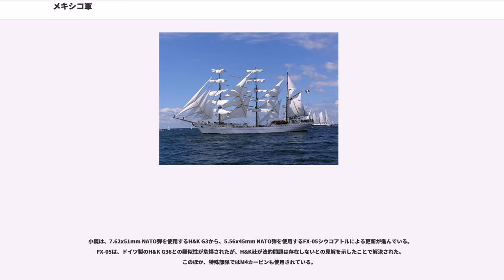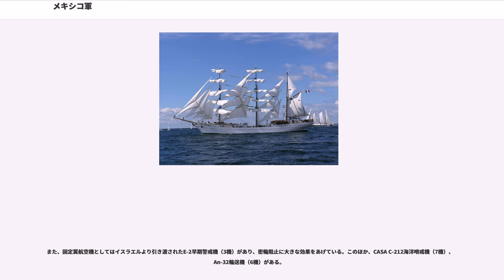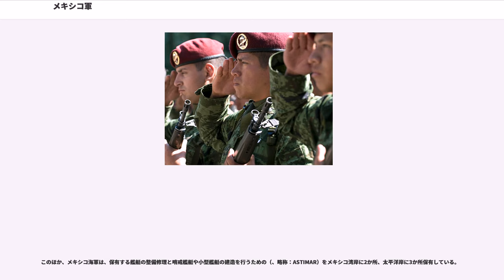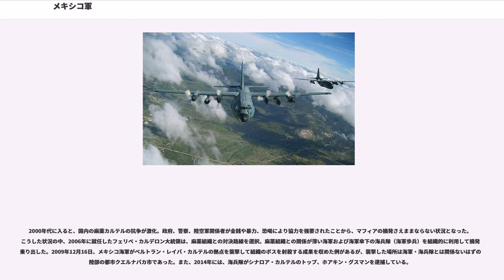メキシコ軍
メキシコ軍（メキシコぐん、）は、メキシコの軍隊。

メキシコは、陸海空三軍を統括する国軍最高司令官（元帥）に大統領が位置づけられ、その下に陸軍と空軍を（Secretaría de la Defensa Nacional: SEDENA）が、海軍を（Secretaría de Marina: SEMAR）が所管し、それぞれ大臣が置かれている。また、メキシコにおいては国防大臣および海軍大臣には、現役軍人が就任する（軍部大臣現役武官制）。

陸軍と空軍の任務は他国に対する防衛（DN-I：Plan de Defensa Nacional I）、国内の治安維持（DN-II：Plan de Defensa Nacional II）、災害派遣（DN-III-E：Plan de Defensa Nacional III）に大別される。これに、海軍の捜索救難活動を加えたものが主たる任務とされている。実際に行われた任務として、災害時の救助活動、人道支援活動、麻薬の取り締まり、サパティスタ民族解放軍への対応等があげられる。

メキシコ陸軍は、2015年9月の2016年度予算では192,483人。予備役 76,500名を有しており、司令部と警備部隊、独立部隊に編成されている。警備部隊は、12個軍管区の下で45個軍区に割り振られている。

メキシコ陸軍は、2008年には基幹部隊は機動運用が行われる部隊として9個歩兵旅団により3個軍団が編成され、警備部隊としては各軍区に1個歩兵大隊300人を配備、これに加えて騎兵連隊もしくは砲兵連隊が特定軍区に配備されていた。2010年代始めには、4個機甲旅団、3個機械化旅団、3個独立歩兵旅団、1個軽歩兵旅団、1個空挺旅団、3個軍警察旅団、1個工兵旅団、が編成される見込みであったが、ミリタリーバランスによれば2015年の段階で1個機甲旅団、1個機械化旅団、2個独立歩兵旅団、1個空挺旅団、3個軍警察旅団と、旅団規模の大統領警備隊に留まっている。

さらに2個旅団を有する特殊作戦群、および1個旅団を有する水陸両用特殊作戦群を保有している。

小銃は、7.62x51mm NATO弾を使用するH&K G3から、5.56x45mm NATO弾を使用するFX-05シウコアトルによる更新が進んでいる。FX-05は、ドイツ製のH&K G36との類似性が危惧されたが、H&K社が法的問題は存在しないとの見解を示したことで解決された。このほか、特殊部隊ではM4カービンも使用されている。

機関銃としてはミニミ軽機関銃、H&K HK21をライセンス生産したMG21、M134、ブローニングM2重機関銃等が使用されている。

拳銃はH&K P7、ベレッタM92、FN Five-seveN等が使用されている。

対戦車火力としては対戦車ミサイルはミランが、対戦車ロケットとしてはB-300、RPG-7V2、ライセンス生産されているRPG-29V等が採用されている。対戦車砲はM40 106mm無反動砲が用いられている。

迫撃砲は120mm迫撃砲 RTからM29 81mm 迫撃砲、M1 81mm 迫撃砲、ブラント60mmLRガンモーター、国産のMorteo60mm迫撃砲まで様々な口径のものを採用している。榴弾砲は、105mm砲としてM101、オート・メラーラMod56、ノリンコ M90等が採用されている。

戦車は保有していないが、装甲偵察車としてERC 90装甲車、装甲兵員輸送車として、、による国産のDN-V トロ、プラサン サンドキャットとそれを国産化したDN-XI 、、対戦車車両としてミランを搭載したVBL装甲車、自走砲としてDN-VにM8 75mm自走榴弾砲の砲塔を搭載した自走榴弾砲、81mm迫撃砲を搭載したDN-V PM（Porta Mortero）、自走ロケット砲としてを車載したもの等が配備されている。

ソフトスキン車両としては、ハンヴィーなどをはじめとする汎用車両、トラック等が配備されている。
メキシコ空軍（）は、人員は11,770名、航空機合計は390機で、そのうち作戦機 107機、武装ヘリコプター 71機である。空軍種独自の士官学校はあるものの、メキシコ陸軍とともにメキシコ国防省に属し、行政上は陸軍の一部門とされている。

メキシコが重大な経空脅威に直面してはいないことから、その防空力は限定的なものであり、主力戦闘機はF-5E/F タイガーII（計10機）である。その一方、密輸機を取り締まる必要から空中早期警戒機を保有しており、ブラ...